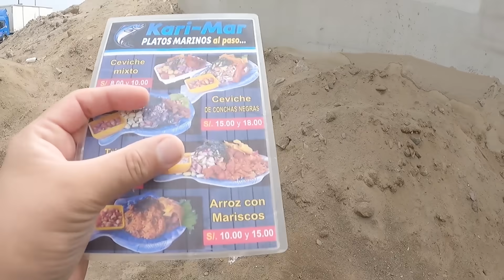Probamos un Ceviche de carretilla en medio de la NADA | solo en la Carretera | Markotk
En la Carretera panamericana Sur encontramos una carretilla cevichera en medio de la nada pero aun así esta llena de clientes